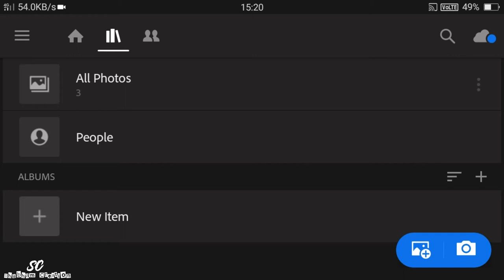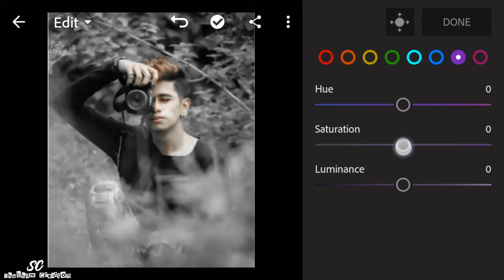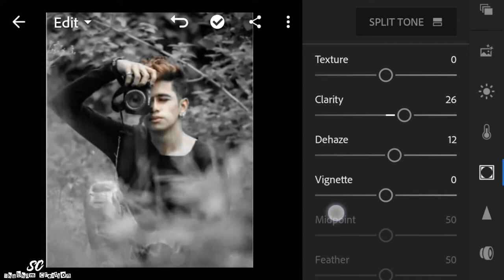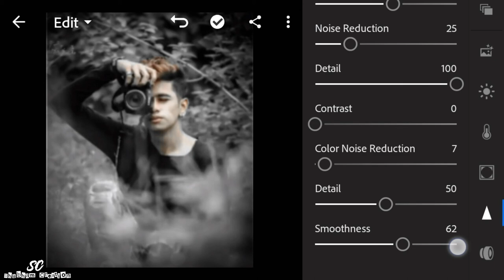Matte Black Lightroom Mobile Tutorial | Classic Matte black Tone Effect in Lightroom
1 LIKE = More Motivation!

Track : Warriyo - Mortals (feat. Laura Brehm) [NCS

Thanks!. 👌👌